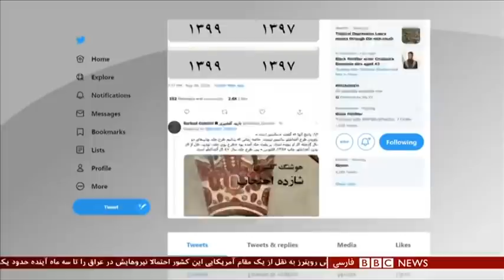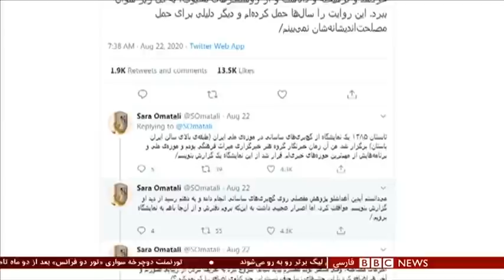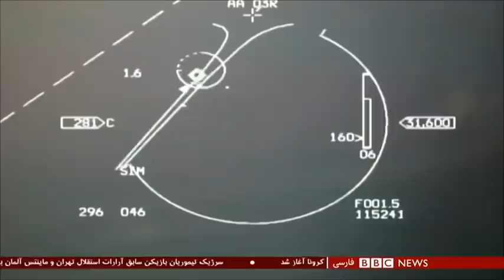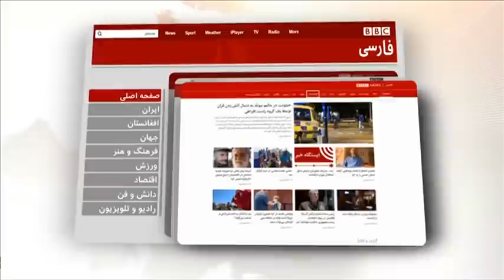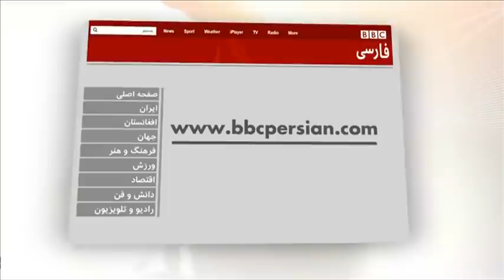اخبار ساعت شش عصر- شنبه ۷ شهریور